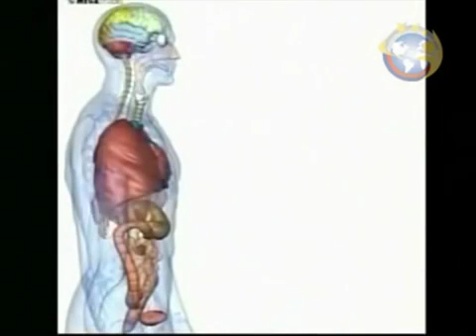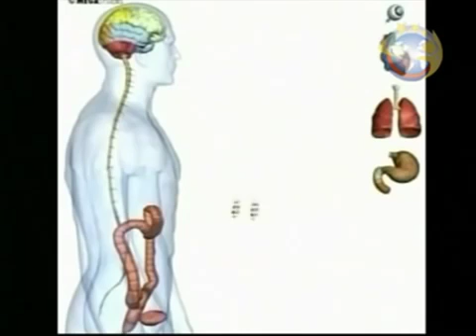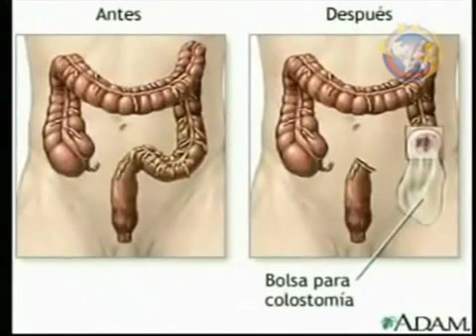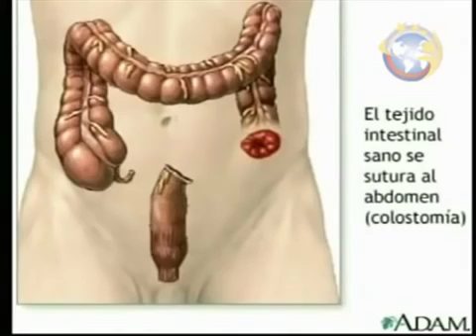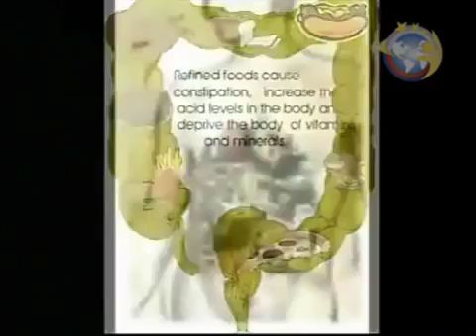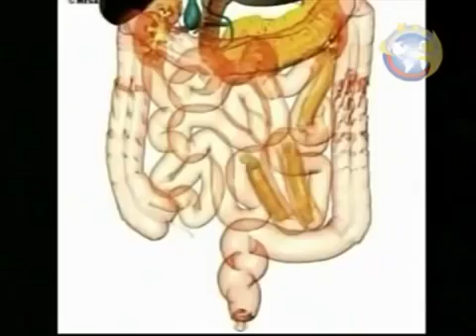Limpieza intestinal 4life LA chica 911